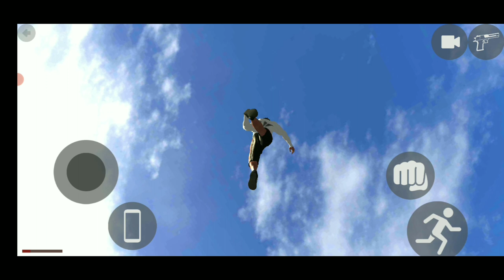all new Indian bikes driving update 2022||all new cheat code ||indian bike game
indian bikes driving 3d all new cheats code 2022 after update ||indian bike driving 3d

Indian Bikes Driving 3d all cheat code 2022||new update all code indian bike driving 3d हिंदी में
(@GamerupdateOfficial  )(@Archit Gamer  )

Secret Door | Indian bikes driving 3d New update | Indian bike driving 3d Secret Door
Indian bike driving 3d Secret Door
Indian bike driving 3d 4 Change
Indian bike driving 3d Atv code
Indian bike driving 3d buggati Indian bike driving 3d Atv bike
Indian bike driving game secret door
Bikes driving 3d game Indian bike driving
3d
Secret Door in Indian bikes driving 3d
Indian bike driving 3d Atv bike code
Bikes driving 3d New update
all cheat codes of indian bike
simulator
all cheat codes of dude theft wars
all cheat code in indian bike driving
all cheat codes for gta 5
all cheat codes of indian heavy
driver
all cheat codes of indian bike driving 3d
all cheat code number
all cheat codes of indian bike 3d
all cheat codes of gta vice city
all cheat code in indian bike
cheat code indian bikes driving 3d
all cheat codes indian bike driving
3d
all new cheat code indian bike driving 3d
indian bike driving 3d game all cheat codes

all cheat codes in indian bike driving 3d in telugu
all cars cheat code in indian bike driving 3d
all gun cheat code in indian bike driving 3d
indian bike driving 3d all ktm cheat codes
all new cheat codes in indian bike driving 3d 2022
indian bikes driving 3d game new code
indian bikes driving 3d new lamborghini cheat code